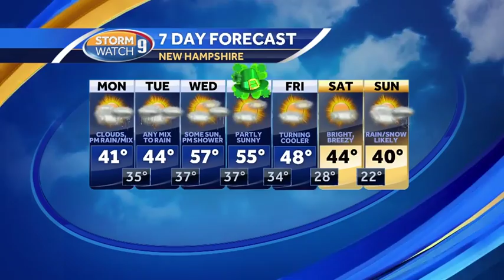Colder air moves in; Wintry mix, rain on tap